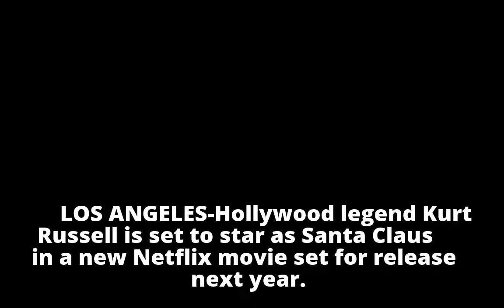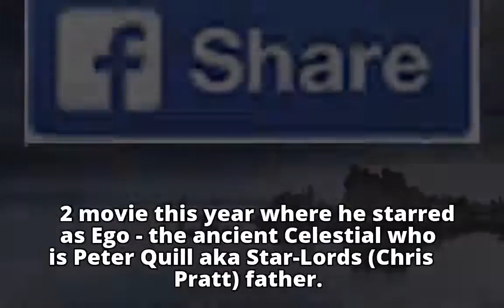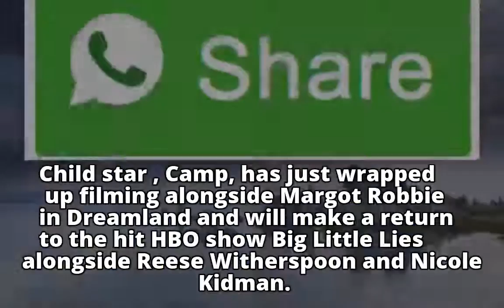Kurt Russell to star as Santa Claus in new Christmas movie